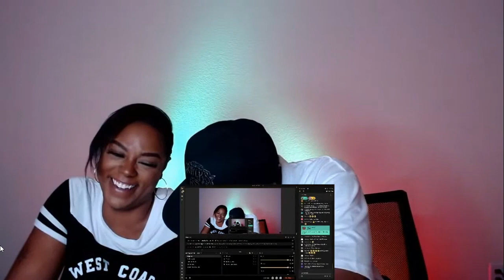Hank Williams III "Whiskey, Weed & Women" Livestream Reaction | Asia and BJ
WELCOME TO THE FAM! THANKS FOR TAPPING IN WITH US AND WE DEFINITELY APPRECIATE THE COMPANY!!

Our Set up:
Sony Zv-1 Camers
Neewer Ring Light Kit 18”
Blue Yeti Microphone
OneOdio Headphones